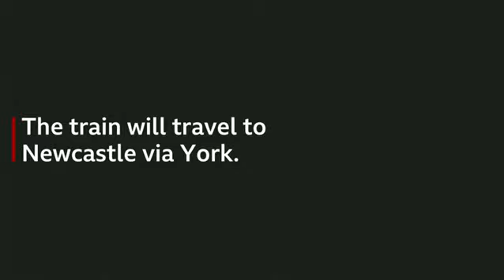Planes, trains and automobiles - Journey by three modes of transport from Liverpool to Newcastle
planes, trains and automobiles, Dianne Oxberry, Chris Jackson, Keeley Donovan, BBC Inside Out